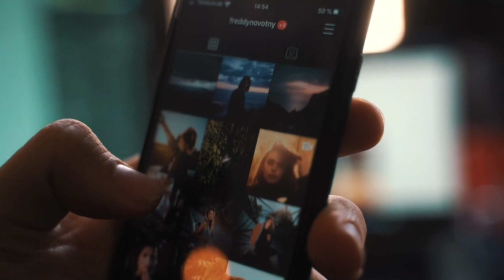Should Nigerian/ African men take the blackpill?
Should African/ Nigerian men listen to the Blackpill? Or does it only apply to Western men?

My name is Austin, and this is a Dating/ Relationship channel for Men.